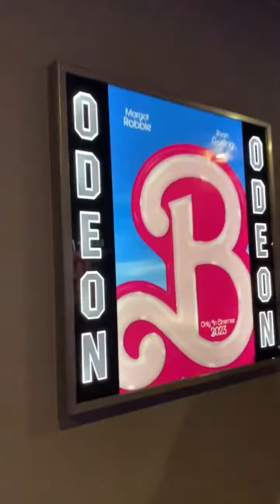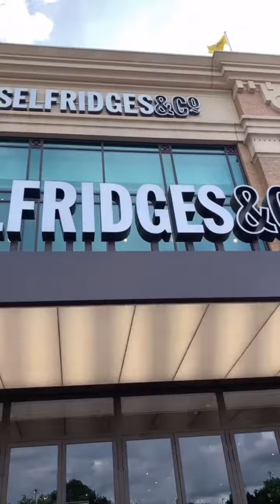Barbie Movie and Mall Shopping Mini Vlog| British Bangladeshi Vlogger 24723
My daughter went to the cinema to watch the new Barbie movie with her friends, and I thought I might as well join along. I sat in a different row seats and enjoyed the film. I definitely recommend you all watch these films as well.
It is very funny and emotional kids movie. There are many people of all ages in the cinema hall and it was very nice to see everyone wearing pink! 💞

Because the promotions are going on now the cinema hall was decorated so nicely so if you want to watch the movie I recommend you see it this week! ￼

I thought it was very relaxing, watching the movie on my own on a busy day, I had work from 7 am before watching the film so it was definitely very nice to see 😄

I hope to see you all in my next video! 💐￼￼